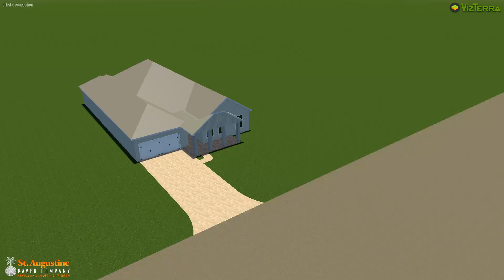Paver Patio/Outdoor Kitchen/Driveway Project Design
Fully interactive 3D backyard patio created For a customer in VizTerra, professional 3D design software, by the Designers at St. Augustine Paver Company. Its all about the details!